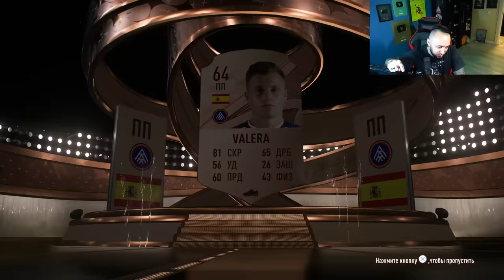ФИФА 23 - ОТЛИЧНАЯ ИГРА!